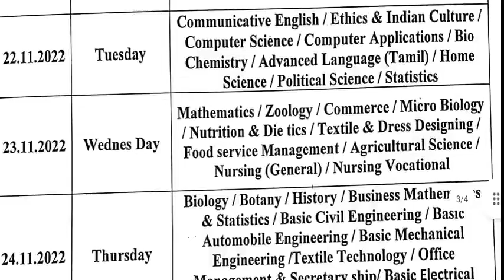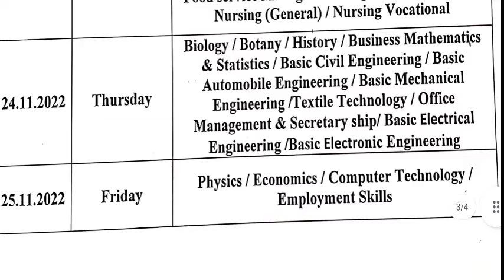6-12 STD Second Mid Term Test-2022Time Table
6-12 STD Second Mid Term Test-2022‎ time table@உயிர் இயல்